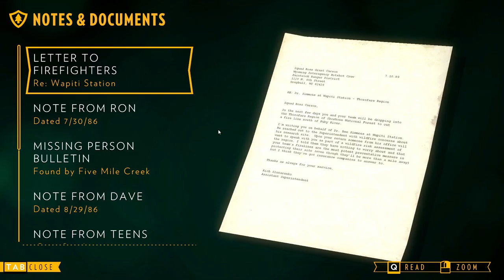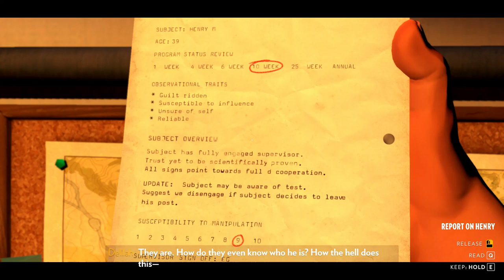Firewatch EP 8 - Playthrough / Lets play